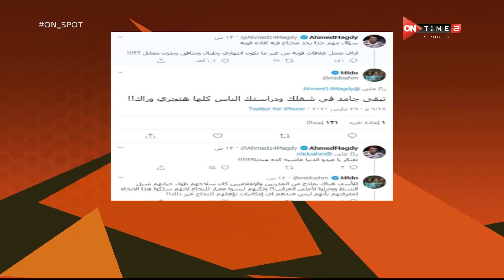On Spot - فقرة "مانشيت" مع أحمد مجدي.. الأهلي لا يوجد به الشق الانساني والتدريب في مصر بالواسطة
اون سبوت هو برنامج يسلط الضوء علي اهم اخبار حياة النجوم الرياضية ويبحث في اهم الكواليس والاسرار التي نتعرف عليها لأول مرة من نجومنا ،ويكشف الوجه الأخر من وجوه نجوم كرة القدم ونشاركهم جميع مراحل حياتهم وهو من تقديم شيما صابر، يعرض يوم الجمعة الساعة  7 مساء